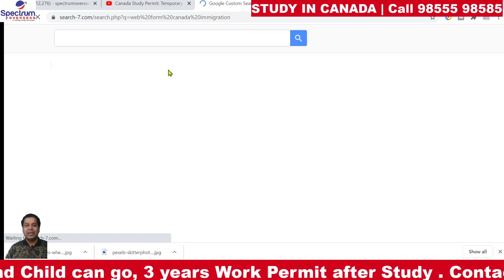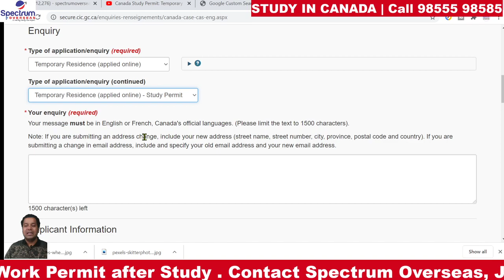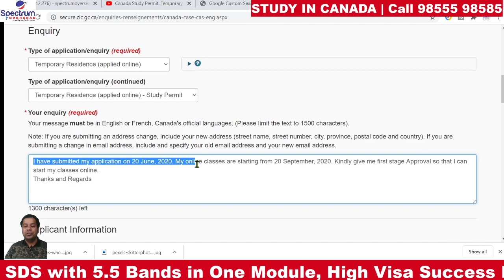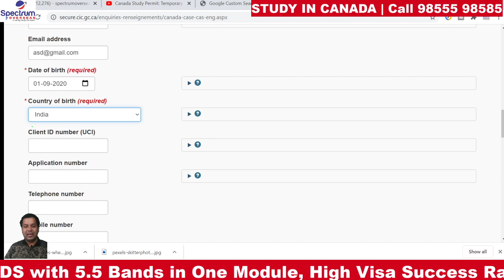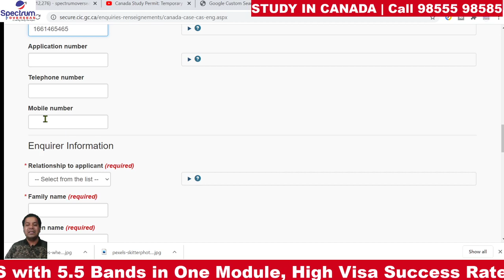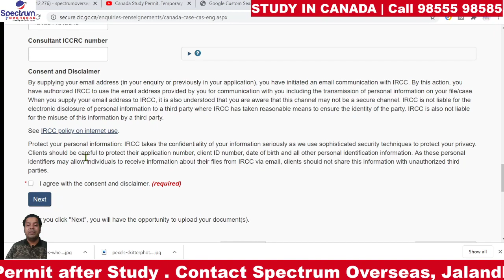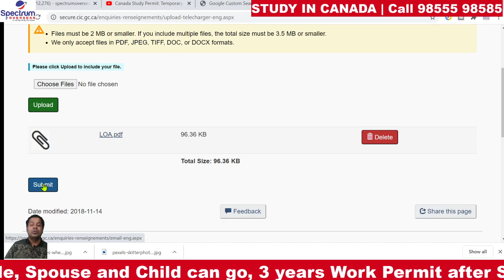How to fill IRCC Webform | Who need to fill IRCC Webform | How to Contact IRCC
This video tells you about How to fill IRCC Webform?
How to Contact IRCC?
How to attach LOA with Webform?
Who need to fill IRCC Webform?

If you applied for Canada Study Permit and deffer-ed your intake from September, 2020 to January, 2021 then you need to send new LOA by attaching it with this webform.

If you know your UCI number and Application number then it will be handy otherwise this is not mandatory to fill. You can also write your passport number with your enquiry and attach passport and LOA in one PDF.

For Study Visa, PR and Visitor Visa of Canada, Australia, New Zealand, USA, UK, Europe, Dubai and Singapore Contact Prof. Rohit Gupta's Spectrum Overseas in Jalandhar, Punjab. M 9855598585

Important Videos-